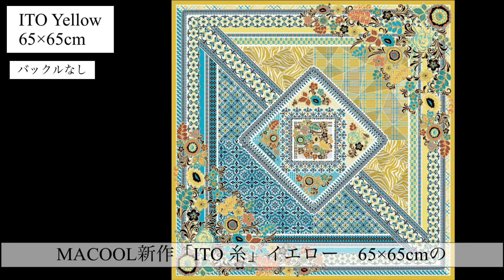MACOOL スカーフ巻き方アレンジ（ITO 65×65cm Yellow）バックルなし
シルクスカーフブランドMACOOLが、オリジナルバックルを使った簡単で素敵なスカーフの巻き方をご紹介します。
〔Design〕「ITO」